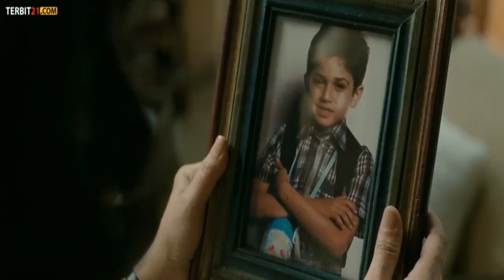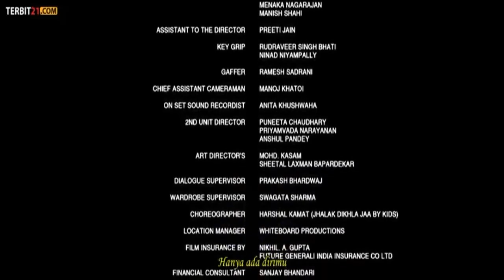Pesan Dari Sang Anak Yang Sudah Meninggal Film India Amir Khan Dan Kareena Kapoor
Talaash (2012)
Aktor bernama Arman Kapoor (Vivan Bhatena) ditemukan tewas di dalam mobil setelah mengalami kecelakaan akibat kehilangan kendali sehingga mobil tersebut jatuh ke laut di jalan tepi laut yang merupakan bagian dari kota Mumbai yang terkenal dengan prostitusi. Inspektur Surjan Shekhawat (Aamir Khan) dan asisten polisi Devrath Kulkarni (Rajkummar Rao) memulai penyelidikan mereka.

Surjan bertemu dengan kakak Arman, Soniya Kapoor (Pariya Pranati). Surjan mendapat informasi bahwa Arman biasanya pergi dengan sopirnya Ramu dan asistennya Yuvraj. Sementara itu di rumah bordil Shashi (Subrat Dutta) sedang sibuk menyiapkan koper yang telah dimasukkannya ke dalamnya 2 juta Rupee.

Belum lama ini Mallika (Aditi Vasudev) kekasih Shashi dan juga Tehmur (Nawazuddin Siddiqui) masuk ke rumah untuk memberikan Shashi kartu sim baru yang diminta oleh Shashi. Shashi membuang kartu lamanya dan Tehmur mengambilnya dan menyimpannya.

Di kediaman Roshni (Rani Mukerji), istri Surjan, Frenny (Shernaz Patel) datang, seorang wanita misterius yang membawakan kue untuk Roshni. Saat Roshni sedang menyiapkan teh, Frenny melihat foto putra Roshni, Karan, yang telah meninggal. Sementara Surjan bertemu dengan Soniya bahwa akuntannya telah memberikan 2 juta Rupee kepada Arman saat itu.

Surjan kemudian pergi untuk menginterogasi akuntannya dan dia mendapat informasi bahwa akuntannya memberikan dua juta Rupee kepada Arman yang dimasukkan ke dalam kantong hijau dan juga diminta untuk mengirimkan 1 juta Rupee kepada resepsionis di Hotel Lido yang tidak jauh dari kecelakaan. kejadian. Arman menuju Hotel Lido untuk menemui Anand Murugan tetapi dia tidak lagi bekerja karena penyakit mematikan.

Keesokan harinya ketika Roshni dan Surjan selesai menonton pertunjukan tari anak-anak, mereka didekati oleh Frenny yang ingin memberikan pesan dari putranya yang sudah meninggal. Namun hal ini membuat Surjan marah karena tidak mungkin anak yang sudah meninggal mengirimkan pesan sehingga terjadi pertengkaran Surjan dengan Roshni.

Flash back, saat di pantai Karan sedang jet ski tapi mengalami insiden. Surjan dan Roshni mencoba menemukan jalan mereka ke dalam air tetapi Karan tidak bisa ditemukan. Kembali ke masa sekarang, Surjan yang selalu memikirkan kematian anaknya selalu keluar malam dan di tengah jalan ia bertemu dengan seorang wanita pekerja seks bernama Rosie (Kareena Kapoor).

Saat itu Surjan mendapat informasi bahwa Anand berada di Melur dan mengidap AIDS. Surjan kemudian meminta asistennya Devrath untuk menyelidiki Anand dan dia mendapat informasi dari Devrath bahwa Anand menerima tas dari akuntan Arman Kapoor untuk seorang pria bernama Sashi. Surjan beserta pasukannya berusaha mencari Sashi namun gagal menemukannya.

Keesokan harinya Surjan menyelidiki Tehmur menanyakan di mana Shashi tapi dia tidak mengetahuinya. Saat itu Tehmur berbicara dengan polisi Pande yang mengatakan Shashi telah menerima 2 juta dari Armaan Kapoor. Tehmur pulang dan dia menerima telepon dari seorang pria setelah dia menggunakan kartu yang telah dibuang Shashi.

Dimana pria yang mengira Tehmur adalah Shashi menjelaskan bahwa dia akan memberikan sejumlah uang dan meminta untuk datang ke Mahim Carnaval pada jam 8 besok. Sementara itu Roshni bertemu dengan Frenny yang dapat berbicara dengan arwah anaknya dan saat itu Karan berpesan kepada Frenny melalui tulisan di kertas kepada Roshni agar tidak tersesat dalam kesedihan. Beberapa hari kemudian Shashi ditemukan tewas di Karnaval Mahim.

Tehmur yang mengetahui hal ini mencoba memeriksa kediaman Shashi dan dia menemukan sebuah kaset. Tehmur kemudian memeriksa dan menemukan beberapa informasi tentang Arman. Dimana dalam rekaman tersebut Arman bersama Sanjay Kejriwal (Suhaas Ahuja) dan Rosie di hotel Lido. Keesokan harinya, Tehmur mengancam Sanjay untuk memberinya 5 juta Rupee.

Selanjutnya Silahkan Pantengin Videonya.